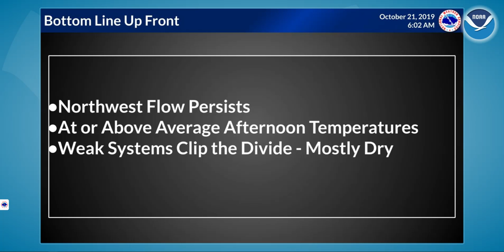11/4/19 Hazard Briefing - Same Ol' Weather Pattern